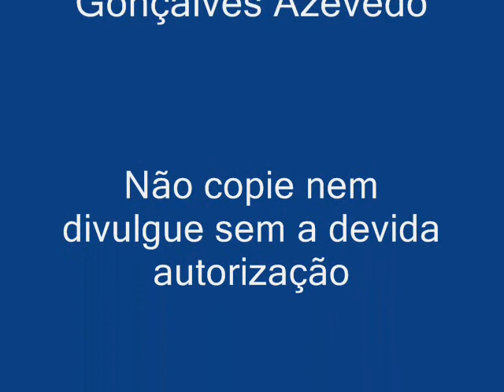Preparando seu collie para a exposição.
Uma sequência de 11 vídeos dando o passo a passo e dicas de como arrumar as patinhas de seu collie no dia da exposição.